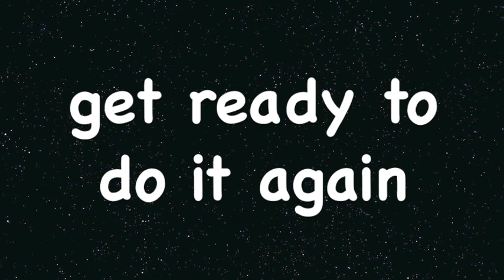Tabata Song - Weapons (Ava Max)